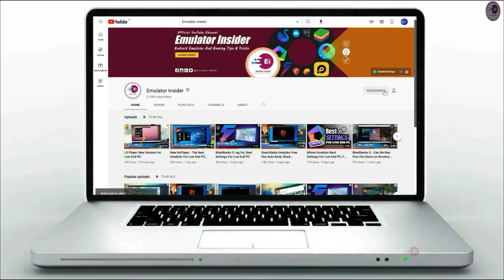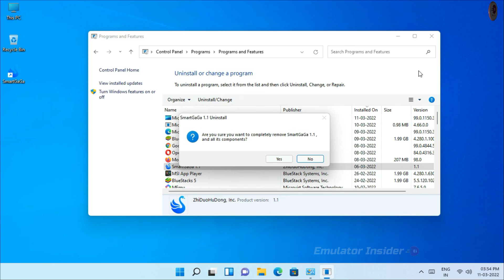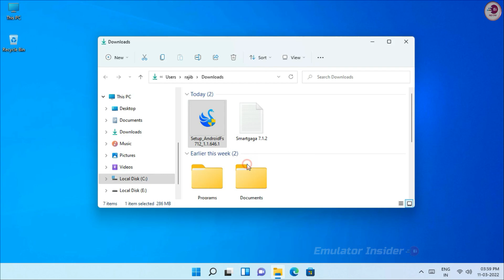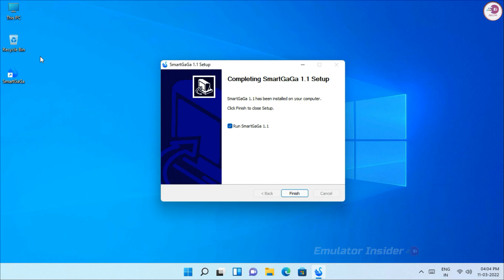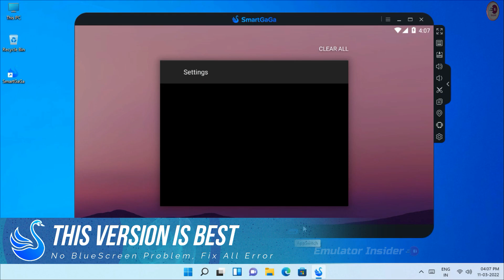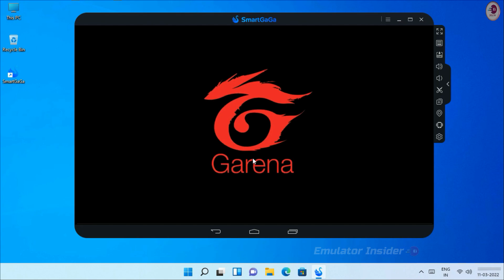SmartGaGa Emulator Blue Screen Error Fix Windows 10,11,& Windows 7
Smartgaga Blue Screen, Auto Restart Problem Fix, Just Follow All Steps (It 100% Safe & Working).